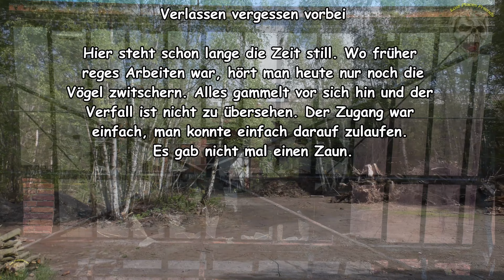Das alte Bahnausbesserungswerk ;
Hier steht schon lange die Zeit still. Wo früher
reges Arbeiten war, hört man heute nur noch die
 Vögel zwitschern. Alles gammelt vor sich hin und der
Verfall ist nicht zu übersehen. Der Zugang war
einfach, man konnte einfach darauf zulaufen.
Es gab nicht mal einen Zaun.